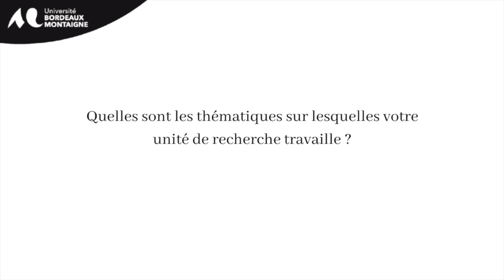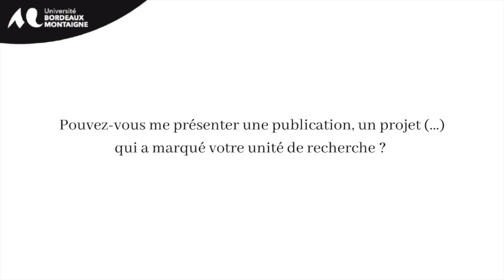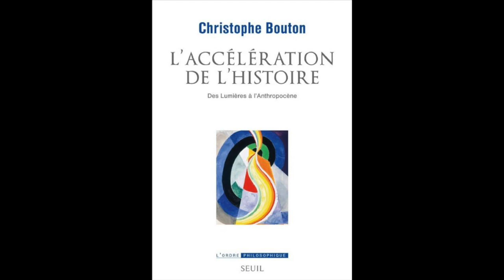L'unité de recherche SPH, présentée par Kim Sang ONG-VAN CUNG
Chapitres :

0:00  Présentation
0:38  Unité de recherche
2:33  Thématiques
4:45  Partenaires
7:44  Publications.